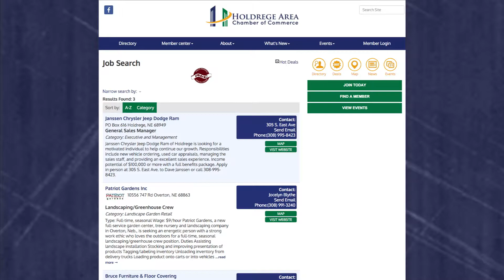Holdrege Chamber of Commerce March 2016 Website rev